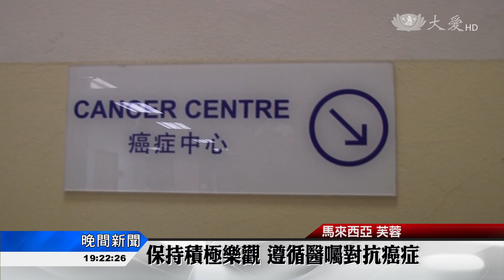用樂觀對抗癌症 正能量帶動親友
馬來西亞慈濟芙蓉聯絡處，有一對今年培訓的夫妻「沈耀偉、蘇金梅」，兩年多來積極投入做慈濟。因為蘇金梅2014年11月確診罹患乳癌，抗癌的生活，她也想回饋社會。蘇金梅的心態，積極正向，讓她的先生與兒子，甚至常相處的慈濟人，都不把她當病人，鼓勵她、陪伴她，發揮生命的良能。

對自己的乳癌療程，充分配合。蘇金梅的主治醫師，十分稱讚她，從2015年初至今，正向、積極。

吉隆坡班台醫院醫師 邱義祥：「金梅師姊是非常棒的病人，大概知道(她)有做醫院志工，然後參與慈濟的活動，都非常棒，這些癌友或癌症病人，都應該多參與這樣的活動。」

早在1995年之前，蘇金梅的先生，就曾邀約父親和弟弟，參加過慈濟訪視活動。但沈耀偉、蘇金梅，因為承擔家業，以至於頻率漸少。當蘇金梅被診斷出癌症後，夫妻倆決定牽手、重回慈濟、回饋社會。

志工 沈耀偉：「大致上是訪視，環保，她本身有做人文推廣，以及大愛媽媽，她帶病都能夠無所求地付出，何況我們還是健康的身體，應該加倍地努力在慈濟菩薩道上。」

在照顧戶的家，蘇金梅總是打起精神。

志工 蘇金梅：「最重要就是我學習到放下，就是說，我不把我自己當作病人，這個真的很重要，因為在訪視中，我看到很多，也是很苦的病人。」

女主人對於常來拜訪的金梅，也相當關心。

慈濟照顧戶：「要小心喔，現在很有精神了，這樣好啊。」

日復一日地做生意、做慈濟、以及到醫院治療，蘇金梅的抗癌生活，靜思語常在心。

簡秀芳 李興倫 馬來西亞報導